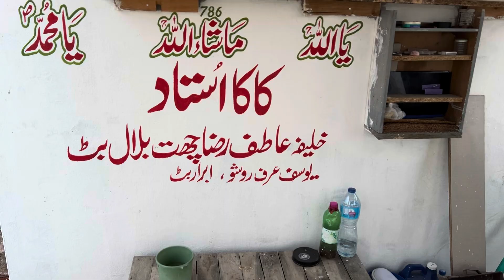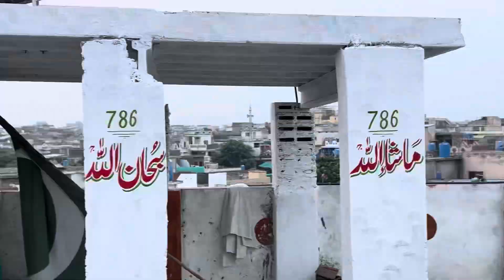خلیفہ عاطف رضا چھت بلال بٹ کے چیمپین کبوتروں کا شوق کیا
ابرار بٹ کے چیمپین کبوتروں کا شوق